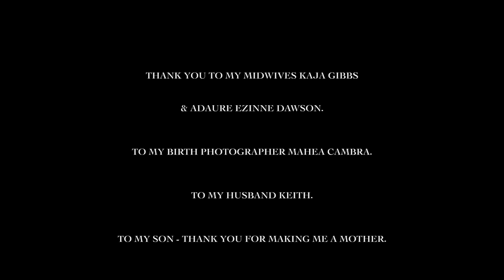Lindsay's Home Birth Video 2017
A compilation of birthphotos from my homebirth on Oahu Hawaii. Our first baby was born on a peaceful November evening and our lives would never be the same again. My labor was long and I felt defeated at times but it was an incredible experience and I wouldn't have wanted it any other way.
Photos taken by my birth photographer Mahea Cambra.